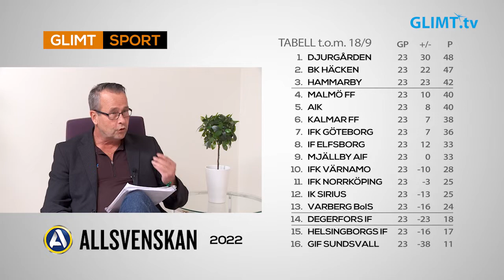Glimt Sport fotbollsmagasin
Efter 23 omgångar i årets allsvenska har Degerfors tagit 18 poäng och ligger på kvalplats framför Helsingborg och Sundsvall. Glimt Sport analyserar matcherna som gått samt de kommande fyra matcherna tillsammans med vår expert Tomas ”Hulån” Olsson.